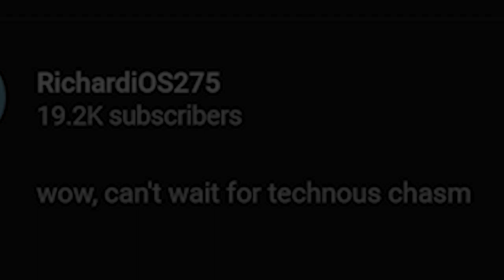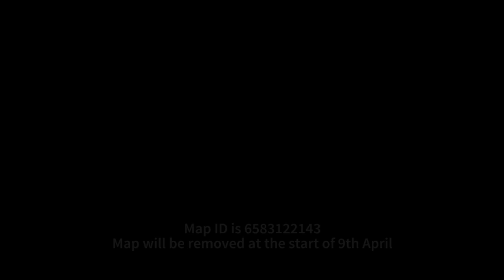FE2 CM: Technous Chasm | Roblox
No way it real

Map Info:
ID: no :)))
Creator: LacticMilk

Computer Used
CPU: Intel Core i3 7020U(KabyLake) @2.3GHz
RAM: 4GB DDR4 Single Channel @2400MHz
GPU: Intel HD 620
OS: Windows 10 Pro Version 2004